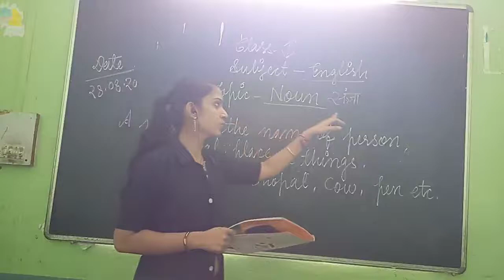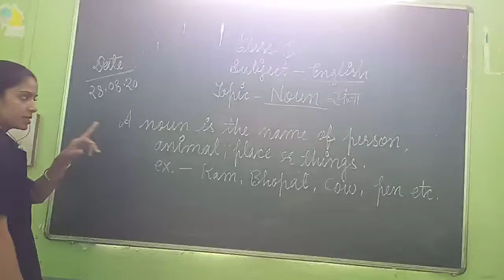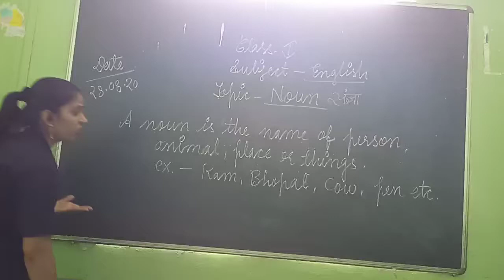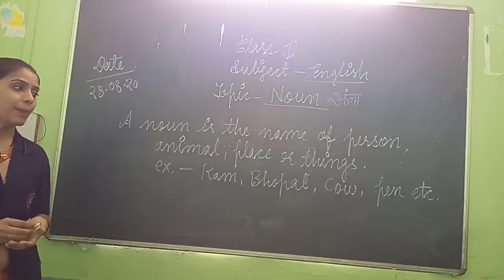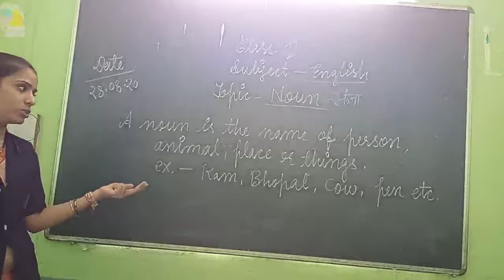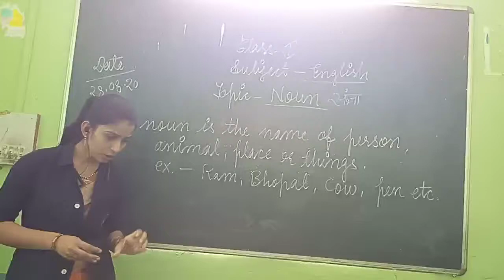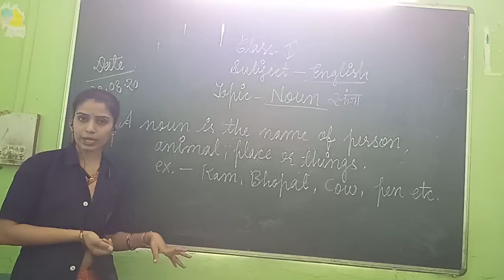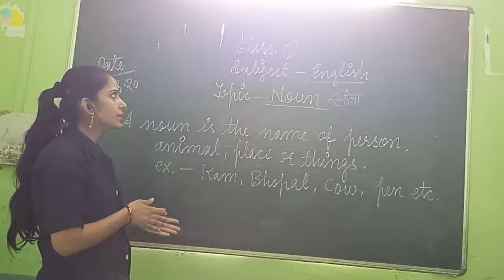Class 1 English grammar lesson 4 Nouns 28 Aug by Rashmi Patel mam